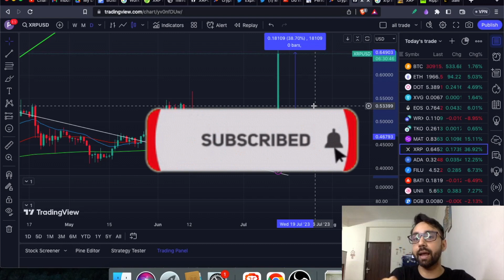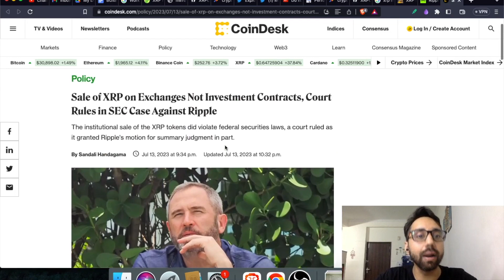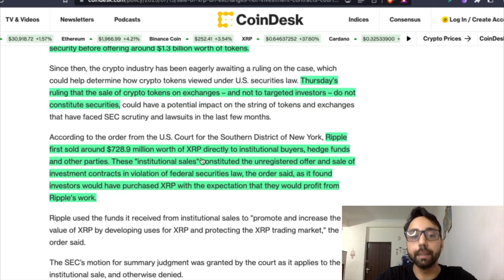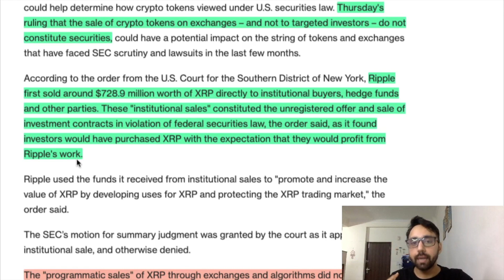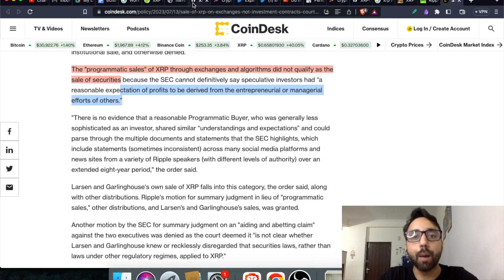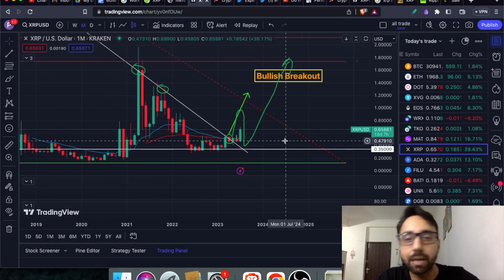XRP jumps 50% as Ripple wins SEC lawsuit | XRP not a security with price prediction 2023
XRP news a win for crypto. Court declares XRP ripple not a security in SEC lawsuit. Market pumps but what is the future of XRP? Price prediction and more.